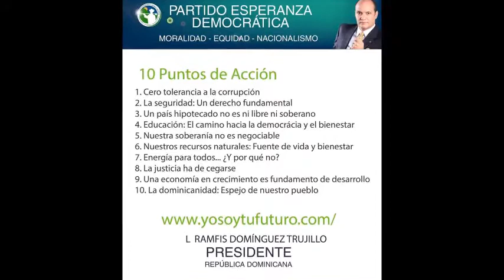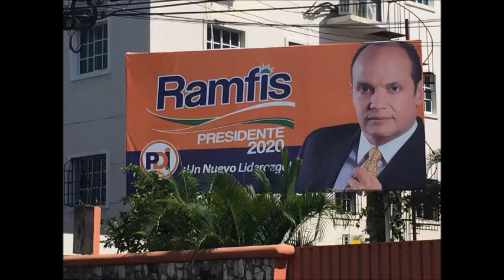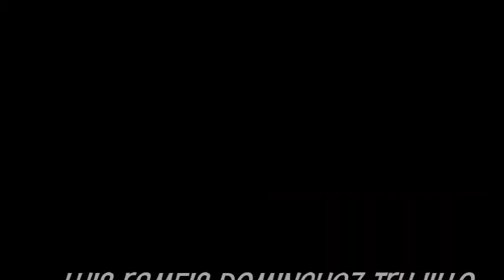"Luis Ramfis Dominguez Trujillo/Parte 3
"Luis Ramfis Dominguez Trujillo/Parte 3 Candidato para la Presidencia Dominicana 2020. Sound track: Rocky's Theme.